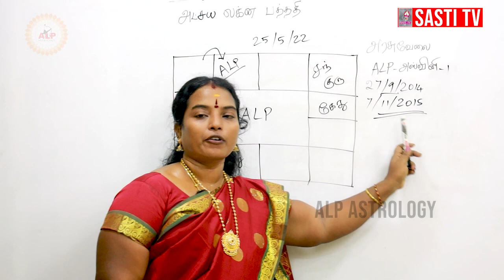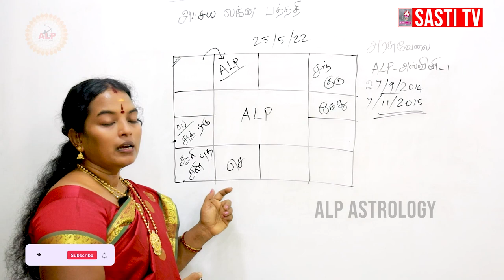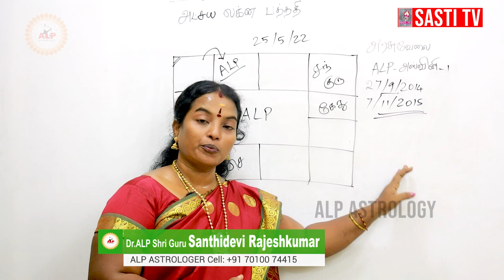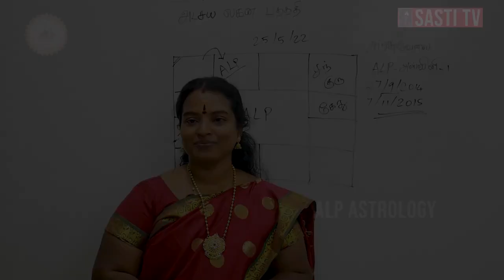அரசு வேலை வாய்ப்பு பற்றிய Dr.ALP Shri Guru Shanthidevi Rajeshkumar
ALP Astrologer Dr.ALP Shri Guru Shanthidevi Rajeshkumar
CINEMATOGRAPHY AND EDITOR : DEENA VLOGGER
PROTECTION : R.SHANTHI DEVI RAJESHKUMAR

                                     SPECIAL THANKS FOR  SASTI TV